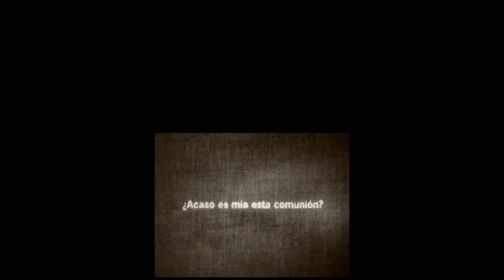KINKY HOODOO VOODOO de Velasco Broca. Storyboard to film comparison (comparativa)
Video comparativo entre el storyboard dibujado por Mariano Espinosa en 1999 y el cortometraje Kinky Hoodoo Voodoo de Velasco Broca, estrenado en 2004. Era el verano tras 2º de carrera y César Velasco, con el que llevaba un par de años colaborando en el fanzine Pasaje me propuso dibujar el storyboard de su primer cortometraje en cine. Recuerdo perfectamente la tarde en que me explicó su idea, que le había venido en un flash. Yo no entendía nada pero me parecía divertidísima de dibujar. Y se lo dibujé en un par de días, era mi primer storyboard: dibujos muy pequeños, 4 en cada DinA4, en el margen izquierdo. César quedó muy satisfecho porque el story reflejaba perfectamente lo que tenía en la cabeza, sólo hay que ver lo fiel que fue la película al storyboard. Muchas constantes de su universo quedaron aquí definidas por vez primera.

Comparative video between the storyboard drawn by Mariano Espinosa in 1999 and the short film Kinky Hoodoo Voodoo by Velasco Broca, released in 2004. It was the summer after the second year of my Fine Arts studies when César Velasco (with whom I had been collaborating for a couple of years on the fanzine Pasaje) proposed me to draw the storyboard of his first short film in cinema. I remember perfectly the evening when he explained me his idea, which had come to him in a flash. I didn't understand anything but it seemed soo funny to draw. And I drew it for him in a couple of days, it was my first storyboard: very small drawings, 4 in each DinA4, on the left margin. César was very satisfied, the story perfectly reflected what he had in mind, you just have to see how faithful the film was to the storyboard. Many constants of Velasco’s universe were defined here for the first time.